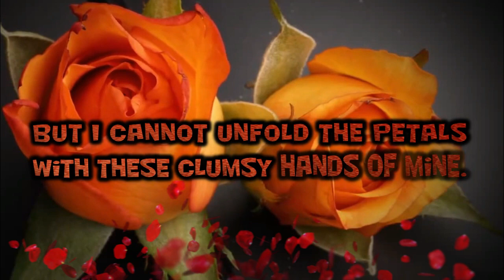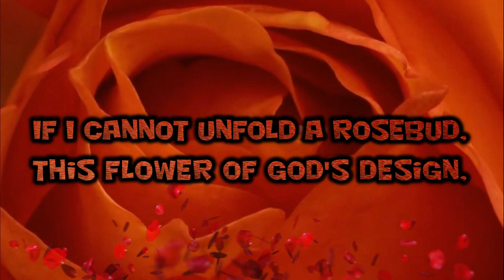Rumi ~ Unfolding the Rose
“The only lasting beauty is the beauty of the heart.”